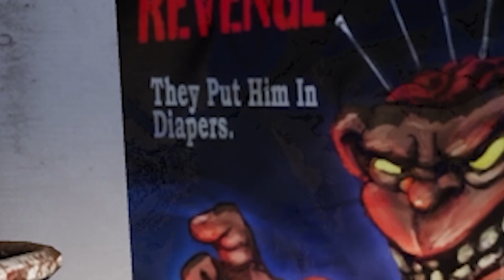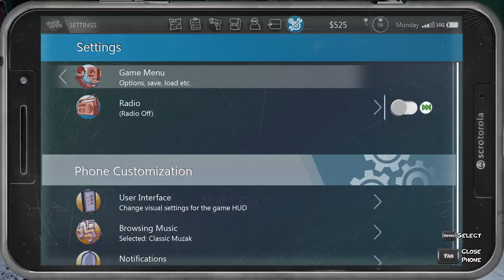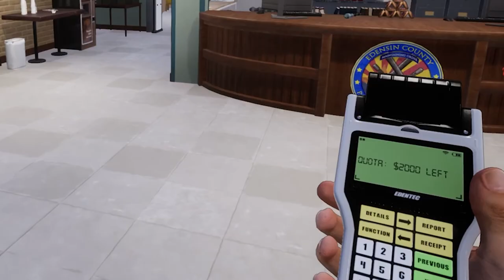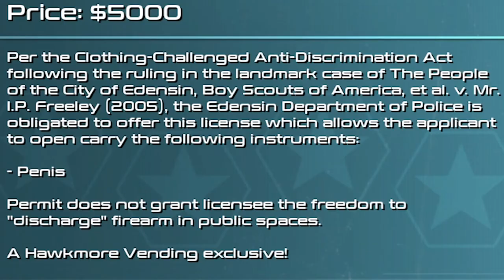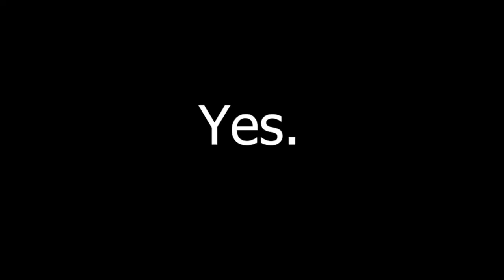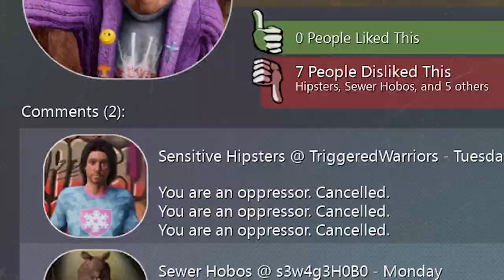Postal 4 is F*%KED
This is part 2, I forgot to explain what happened last video in the beginning. Postal 4 has to be one of the most controversial games I have ever played. I can't even explain it. From... dead cats, launching "illegals" over the border wall and much more.. uh please don't ban me YouTube. Oh man this game is weird.